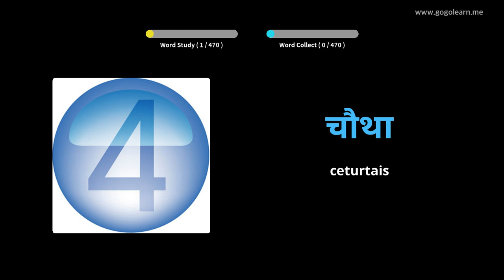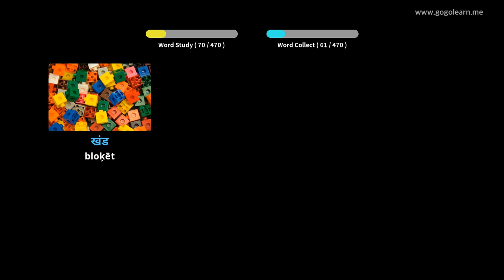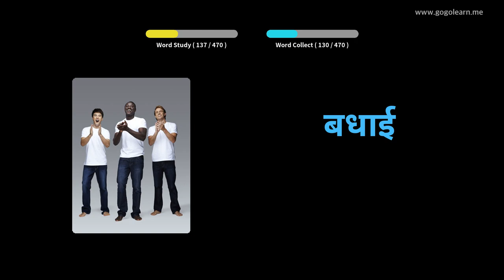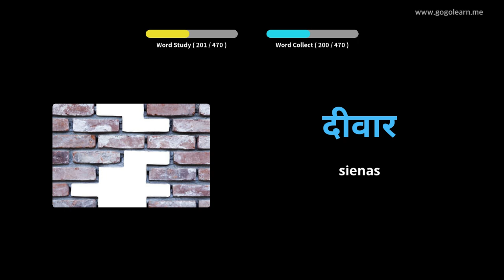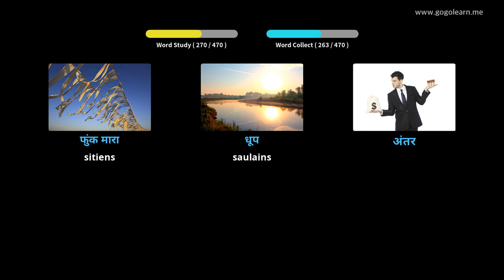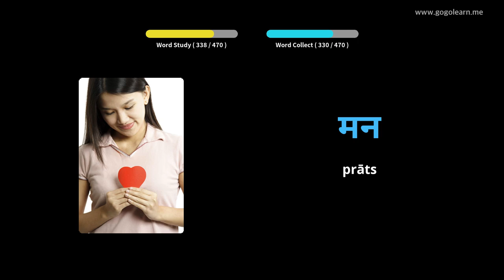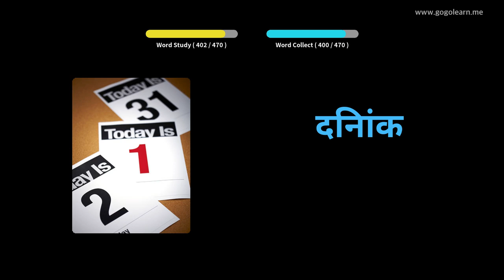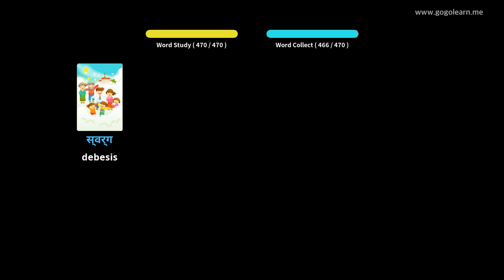Hindi vārdnīcas pamatskola | Golearn